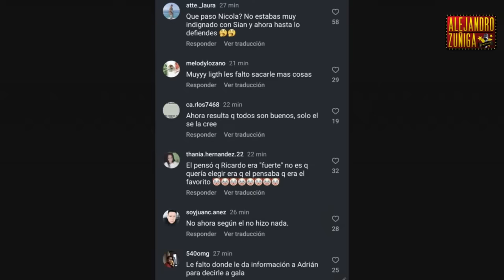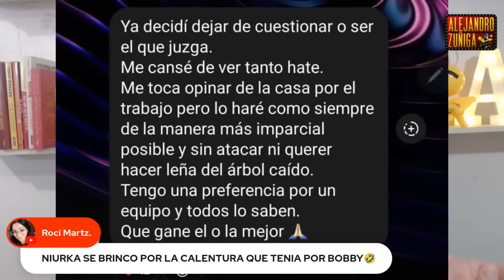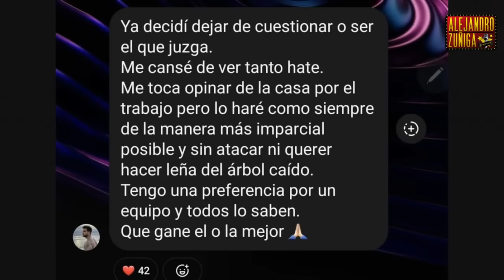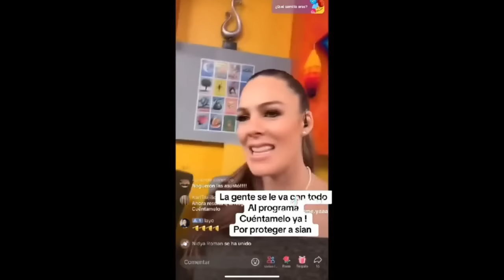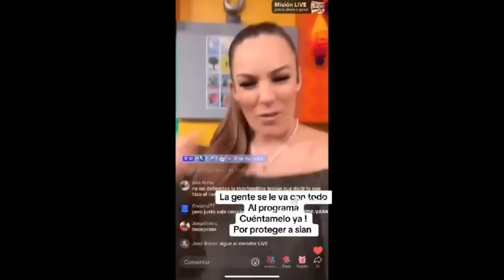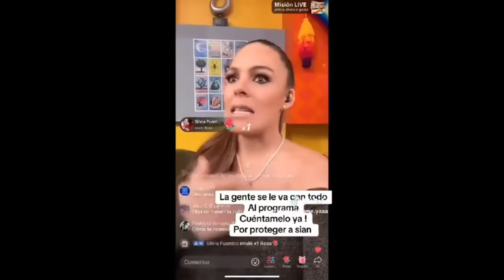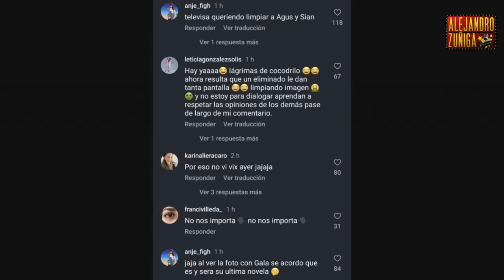LA CASA DE LOS FAMOSOS (todo a la luz)